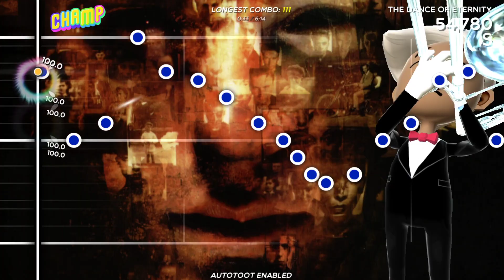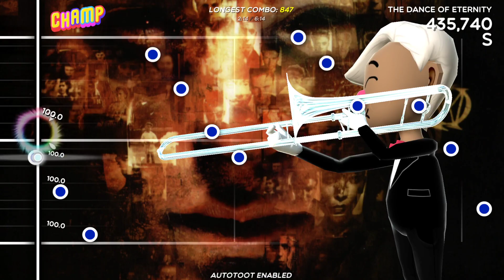Dream Theater - The Dance of Eternity [Trombone Champ Custom]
Today we are gathered to cherish the memories of your hands. May they rest in peace.

🎼 *All charts featured on this channel are made by myself.* I transcribe every song by ear and write all the MIDI in a DAW by hand, then convert it to a .tmb and polish it using the following tools:

𝚁𝚎𝚐𝚊𝚛𝚍𝚒𝚗𝚐 𝚌𝚘𝚙𝚢𝚛𝚒𝚐𝚑𝚝:
𝐈𝐟 𝐲𝐨𝐮 𝐚𝐫𝐞 𝐭𝐡𝐞 𝐨𝐰𝐧𝐞𝐫 𝐨𝐟 𝐚𝐧𝐲 𝐦𝐚𝐭𝐞𝐫𝐢𝐚𝐥 𝐟𝐞𝐚𝐭𝐮𝐫𝐞𝐝 𝐨𝐧 𝐭𝐡𝐢𝐬 𝐜𝐡𝐚𝐧𝐧𝐞𝐥 (𝐦𝐮𝐬𝐢𝐜, 𝐯𝐢𝐬𝐮𝐚𝐥𝐬, 𝐨𝐫 𝐥𝐲𝐫𝐢𝐜𝐬) 𝐚𝐧𝐝 𝐲𝐨𝐮 𝐰𝐨𝐮𝐥𝐝 𝐥𝐢𝐤𝐞 𝐟𝐨𝐫 𝐢𝐭 𝐭𝐨 𝐛𝐞 𝐭𝐚𝐤𝐞𝐧 𝐝𝐨𝐰𝐧, 𝐝𝐨 𝐧𝐨𝐭 𝐡𝐞𝐬𝐢𝐭𝐚𝐭𝐞 𝐭𝐨 𝐜𝐨𝐧𝐭𝐚𝐜𝐭 𝐦𝐞 𝐚𝐭

𝐀𝐬 𝐭𝐡𝐞 𝐜𝐡𝐚𝐧𝐧𝐞𝐥 𝐢𝐬 *𝐧𝐨𝐭* 𝐚𝐧𝐝 𝐰𝐢𝐥𝐥 𝐧𝐞𝐯𝐞𝐫 𝐛𝐞 𝐦𝐨𝐧𝐞𝐭𝐢𝐳𝐞𝐝, 𝐈 𝐜𝐡𝐨𝐨𝐬𝐞 𝐭𝐨 𝐚𝐬𝐤 𝐟𝐨𝐫 𝐟𝐨𝐫𝐠𝐢𝐯𝐞𝐧𝐞𝐬𝐬 𝐫𝐚𝐭𝐡𝐞𝐫 𝐭𝐡𝐚𝐧 𝐩𝐞𝐫𝐦𝐢𝐬𝐬𝐢𝐨𝐧 𝐟𝐨𝐫 𝐦𝐨𝐬𝐭 𝐨𝐟 𝐭𝐡𝐞 𝐰𝐨𝐫𝐤 𝐈 𝐝𝐨. 𝐓𝐡𝐚𝐭 𝐛𝐞𝐢𝐧𝐠 𝐬𝐚𝐢𝐝, 𝐈 𝐡𝐚𝐯𝐞 𝐚 𝐝𝐞𝐞𝐩 𝐫𝐞𝐬𝐩𝐞𝐜𝐭 𝐟𝐨𝐫 𝐭𝐡𝐞 𝐚𝐫𝐭𝐢𝐬𝐭𝐬 𝐛𝐞𝐡𝐢𝐧𝐝 𝐭𝐡𝐞 𝐰𝐨𝐫𝐤𝐬 𝐈 𝐮𝐬𝐞, 𝐚𝐧𝐝 𝐈'𝐦 𝐯𝐞𝐫𝐲 𝐨𝐩𝐞𝐧 𝐭𝐨 𝐭𝐚𝐤𝐞 𝐬𝐨𝐦𝐞𝐭𝐡𝐢𝐧𝐠 𝐝𝐨𝐰𝐧 𝐩𝐞𝐫 𝐫𝐞𝐪𝐮𝐞𝐬𝐭.